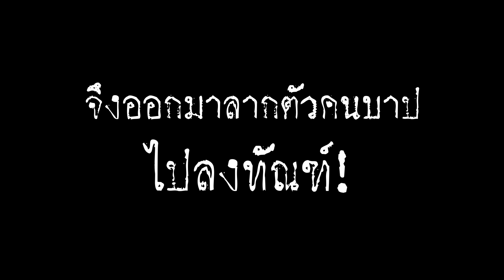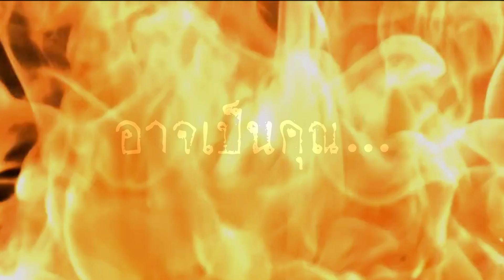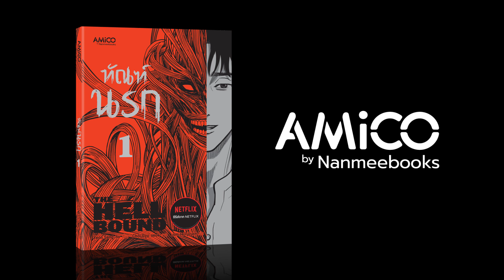ระวังให้ดี! เพราะเหยื่อรายต่อไปอาจเป็นคุณ | ทัณฑ์นรก เล่ม 1 (THE HELLBOUND)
ทัณฑ์นรก เล่ม 1 (THE HELLBOUND)
กราฟฟิกโนเวลระทึกขวัญจากปลายปากกา ยอนซังโฮ ผู้กำกับภาพยนตร์ “ด่วนนรก ซอมบี้คลั่ง (Train to Busan)”
และ ชเวกยูซอก นักเขียนการ์ตูนแนวสะท้อนสังคม กำลังจะฉายเป็นซีรีส์ใน NETFLIX เดือนพศจิกายนนี้
“ยินดีต้อนรับสู่นรกแห่งการพิพากษา!
เมื่อความผิดมิอาจถูกปกปิดได้ด้วยอำนาจและเงินตรา ปีศาจจากนรกจะมากระชากวิญญาณคนบาปไปลงทัณฑ์”
ทัณฑ์นรก เล่าเรื่องราวของสิ่งมีชีวิตเหนือธรรมชาติ เมื่อผู้คนที่ได้รับคำนายวันเวลาของตัวเอง เหล่าปีศาจจะมาปรากฏตัวเพื่อตามล่าพวกเขาไปลงทัณฑ์ในนรก ลัทธิทางศาสนากลุ่มใหม่ตีความเหตุการณ์นี้ว่าเป็นประสงค์จากสวรรค์ เหล่ามนุษย์จึงต้องเผชิญกับความโกลาหลและการดิ้นรนเอาตัวรอดจากวิกฤติครั้งนี้!
หลัง “จองจินซู” ผู้นำแห่งลัทธิสัจธรรมใหม่พูดถึงเหตุการณ์ “การพิพากษา” ที่มีคนถูกปีศาจจากนรกตามคร่าชีวิตในวันและเวลาที่กำหนดว่าเป็นการสำแดงอิทธิฤทธิ์ของพระเจ้า
“จินคยองฮุน” นายตำรวจผู้รับผิดชอบคดีฆาตกรรมปริศนานี้จึงเริ่มตามสืบคดีจนพบความจริงว่า ผู้นำลัทธิสัจธรรมใหม่มีส่วนเกี่ยวข้องกับคดีอาชญากรรมมากมาย
การสืบคดีปริศนาครั้งนี้จะมีบทสรุปเช่นไร “จองจินซู” จะเป็นผู้ชักใยอยู่เบื้องหลังเหตุอาชญากรรมเหนือธรรมชาติตามที่ถูกตั้งข้อสงสัยจริงหรือไม่ คำตอบทั้งหมดมีเพียงเจ้าตัวเท่านั้นที่รู้!
สั่งจองทัณฑ์นรก เล่ม 1 (ฉบับภาษาไทย)
วันนี้- 21 พ.ย. 64 / รับหนังสือ 1 ธ.ค. 64
ในราคาพิเศษ 215.- (จาก 255.-)